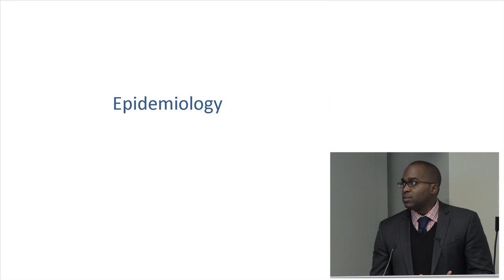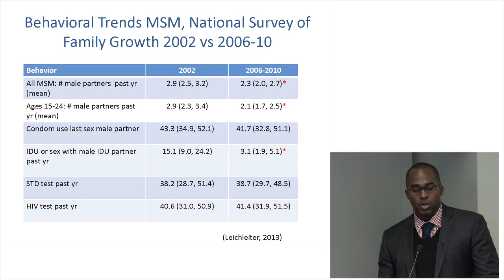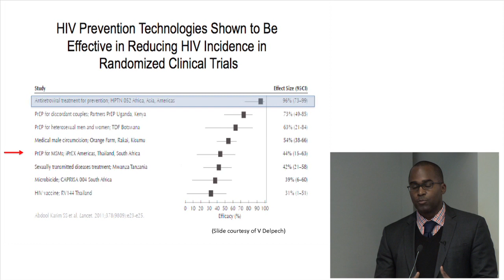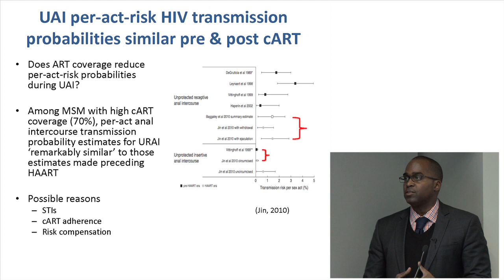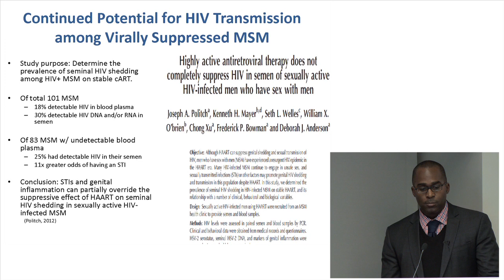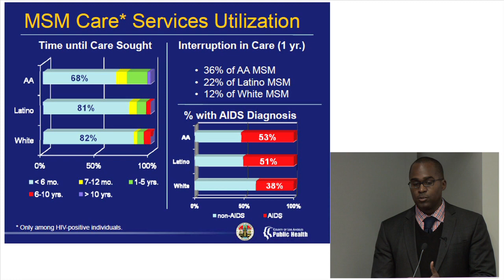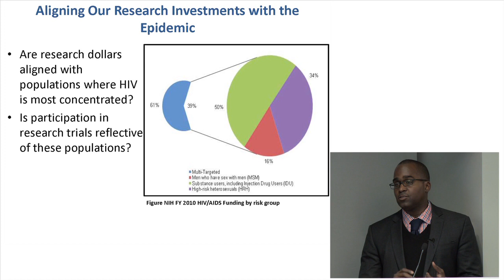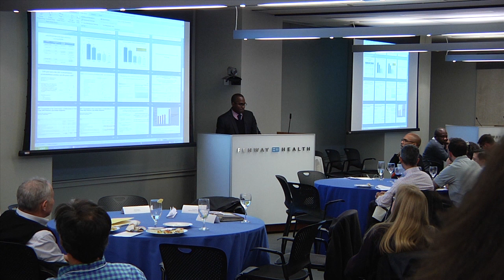The Fenway Institute - Antiretrovirals and HIV Prevention Conference (Greg Millet)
The Current Status of the AIDS Epidemic Among Sexual & Gender Minority Americans, & Health Disparities as Drivers of the AIDS Epidemic.

Greg Millett
Centers for Disease Control and Prevention and White House Office of National AIDS Policy